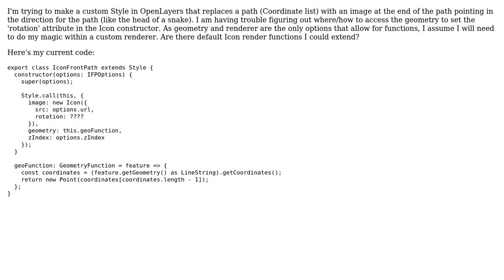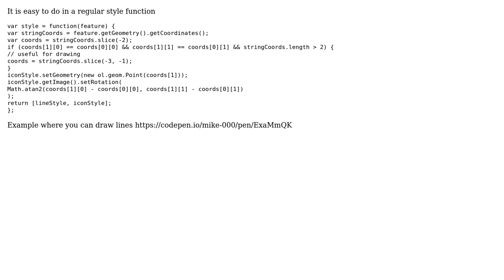GIS: How to dynamically rotate image in custom style in OpenLayers?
With thanks & praise to God, and with thanks to the many people who have made this project possible! You are responsible for your own actions.